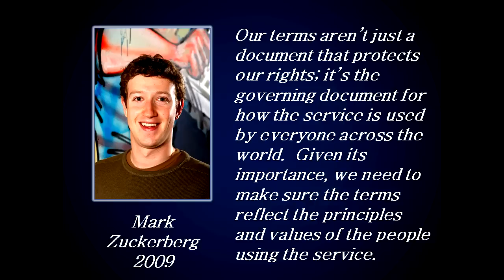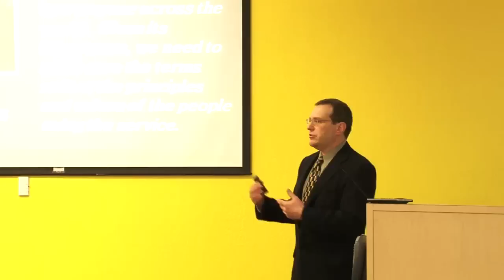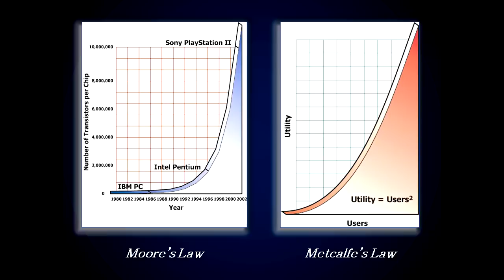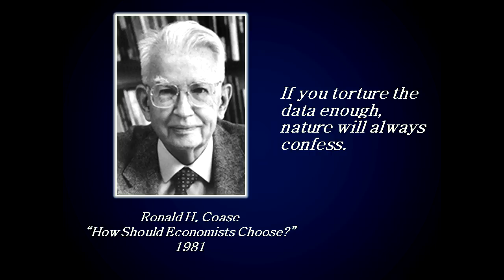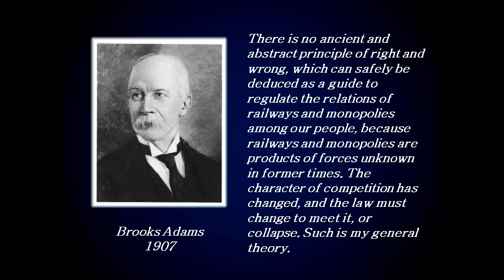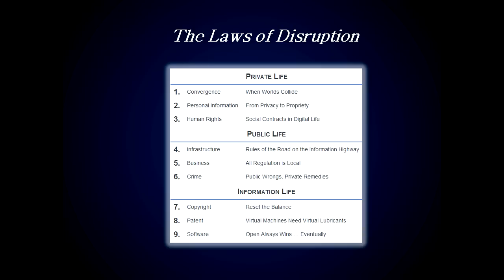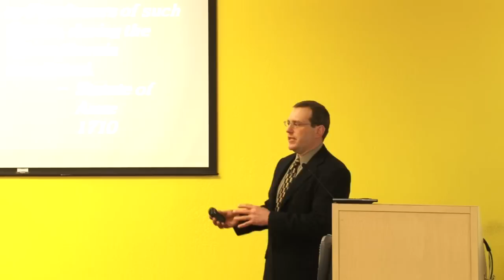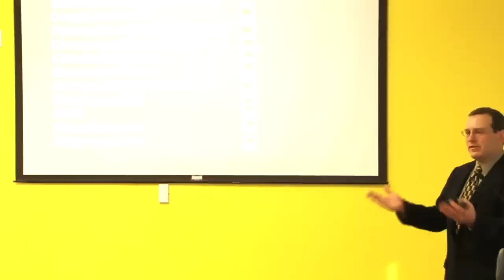The Laws of Disruption | Larry Downes | Talks at Google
While digital life races ahead, the rest of our life, from law to business, struggles to keep up. Business strategists, lawyers, judges, regulators, and consumers have all been left behind, scratching their heads, frantically trying to figure out what they can and cant do. Some want to bring innovation to a standstill (or at least to slow it down) through lawsuits and regulation so they can catch their breath. Others forge madly ahead, legal consequences be damned.

In The Laws of Disruption, Larry Downes, author of the best-selling Unleashing the Killer App, provides an invaluable guide for these confusing times, exploring nine critical areas in which technology is dramatically rewriting the rules of business and life.

The Laws of Disruption will help business owners and managers understand not only how to avoid being blindsided by customer rebellion, but also how to benefit from it. It will teach lawyers, judges, and regulators when to keep their hands off the system and it will show consumers the consequences of their digital actions.

In the gap created by the Law of Disruption, golden opportunities await those who move quickly.

Larry Downes visits Google's Mountain View, CA headquarters to talk about "The Laws of Disruption."